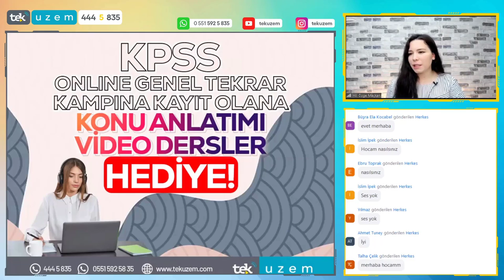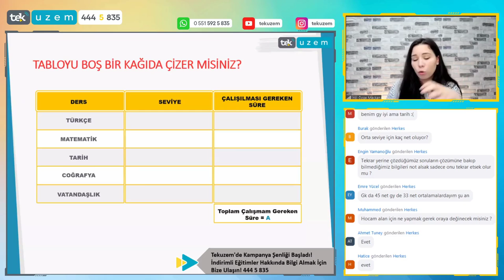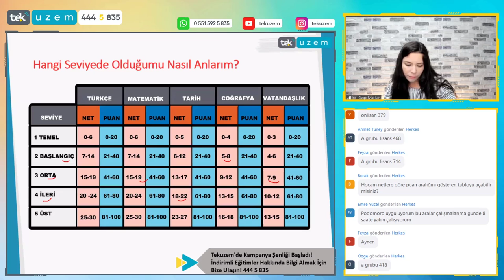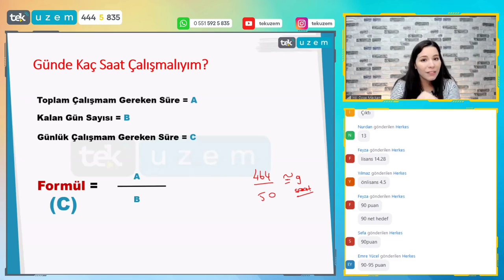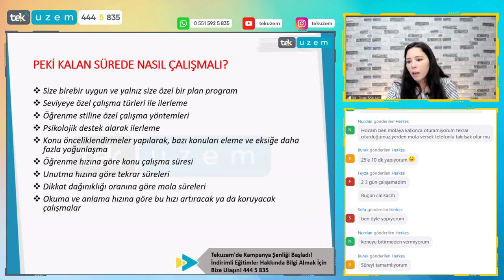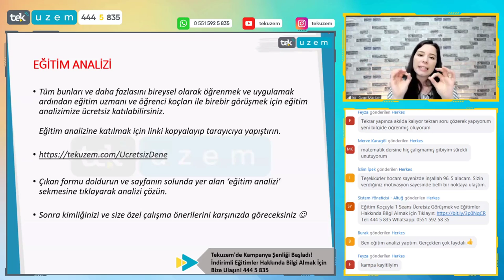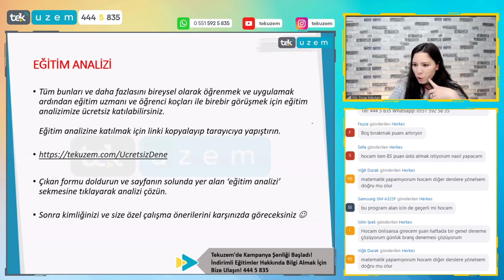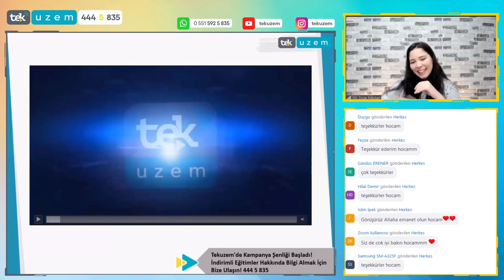KPSS'ye Kalan Sürede Atanmak için Günde Kaç Saat Çalışmalıyım?